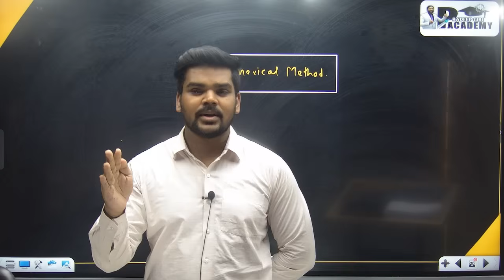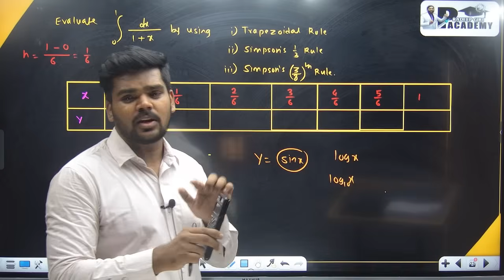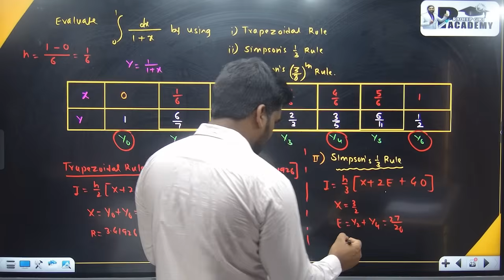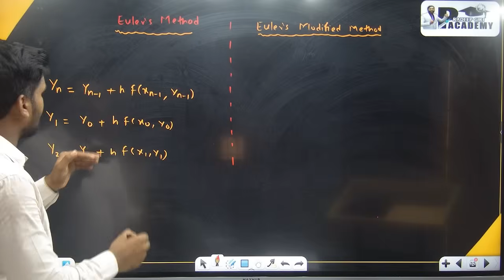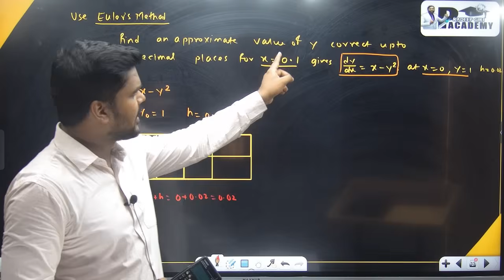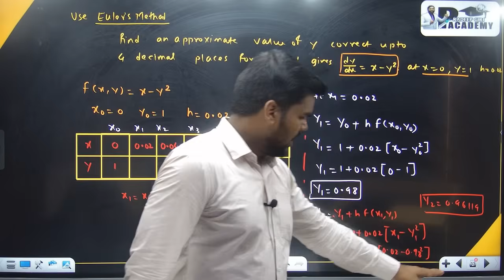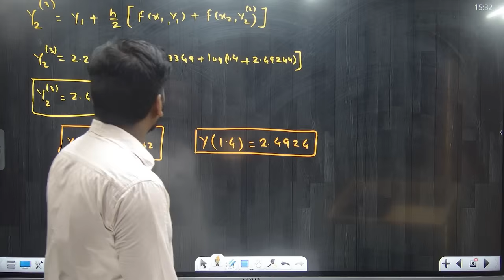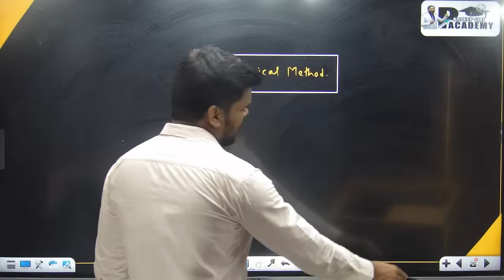Numerical Method|NUMERICAL SOLUTION | One Shot |Engineering Mathematics|Pradeep GIRI SIR